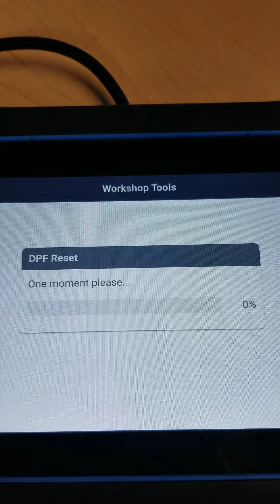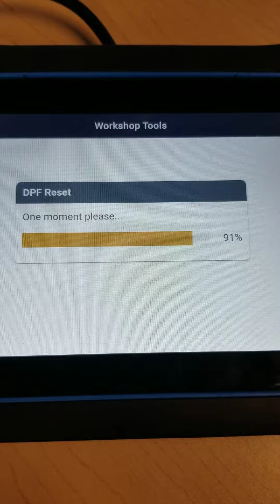7111: DPF Regeneration